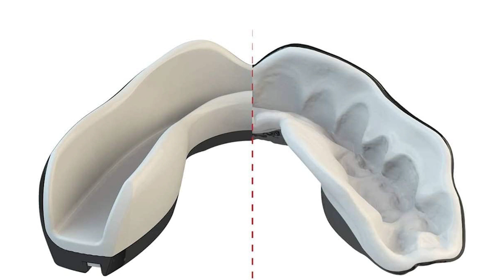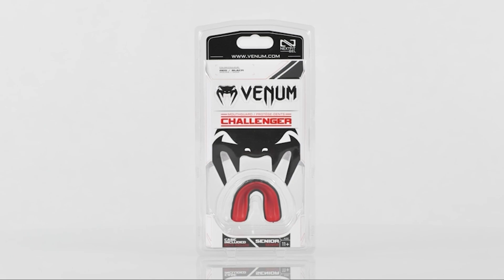TOP 3 : Meilleur Protège Dent 2023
⭐Protège Dent FIGHTR®
⭐Protège Dent SAFEJAWZ
⭐Protège Dent Venum Challenger

Tu recherches un protège dent, mais tu ne sais pas lequel choisir ?

Dans ce comparatif, je te présente le top 3 des meilleur protège dent pas cher et à commander sur internet !

Cette vidéo TOP 3 : Meilleur Protège Dent 2023 a pour but de t'aider dans ton futur achat.

J'espère que cette vidéo a été utile pour choisir ton protège dent.

0:00 Quel protège dent choisir ?
0:49 Protège Dent FIGHTR®
2:23 Protège Dent SAFEJAWZ
3:59 Protège Dent Venum Challenger
5:23 Choisi ton produit !